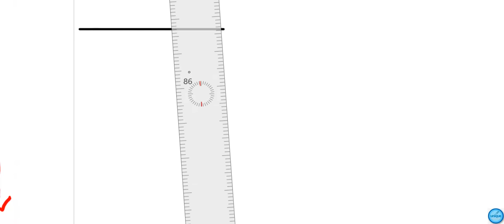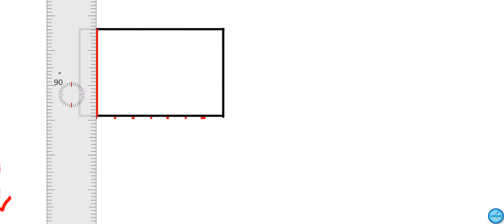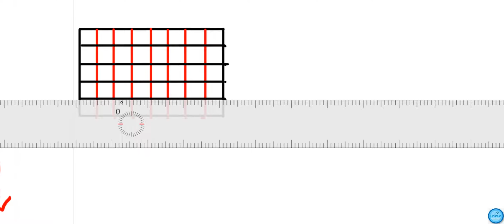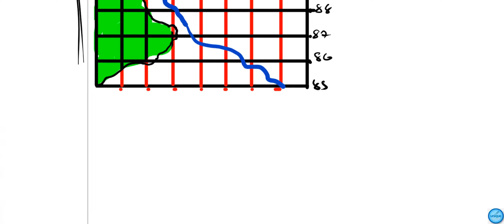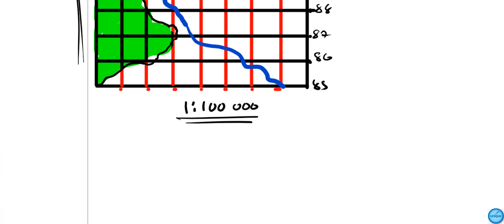Geography Map Reading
Reducing Map, Direction of a river and direction between places